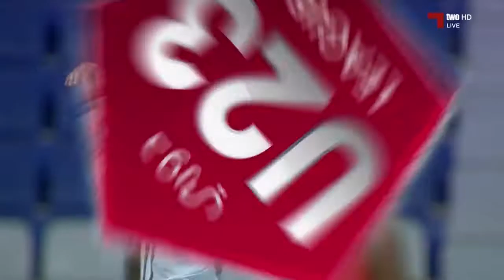الاسبوع التاسع: العربي 0 - 2 السد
دوري قطر غاز لتحت 23 سنة